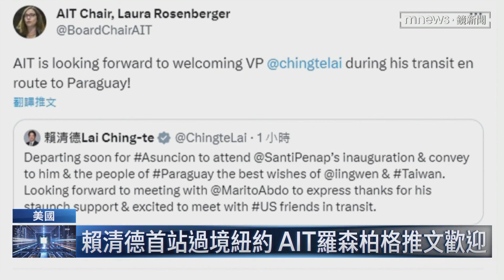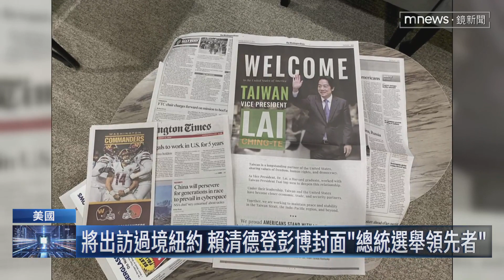賴清德出訪首站過境紐約 兩岸主戰場鎖定台僑｜鏡新聞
副總統賴清德率團出訪巴拉圭，還沒過境美國，中國就已經先動員僑胞，去賴清德下塌的飯店抗議。為了反制中國，台灣僑界也不甘示弱，在「華盛頓時報」刊登全版廣告，而且也動員支持者集結。賴清德將會在台灣時間週日（8/13）上午抵達美國紐約，AIT主席羅森伯格因為個人因素，沒有辦法去接機，但是已經先發文表示歡迎。